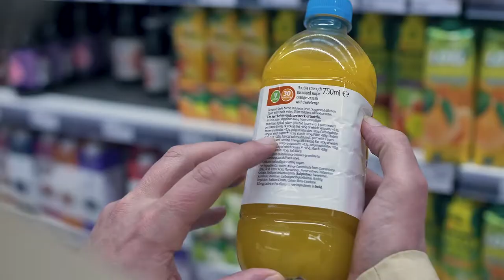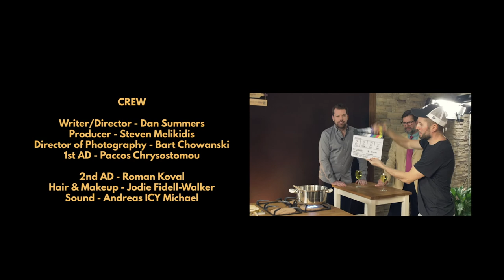Tuesday Afternoon Kitchen Series One - Episode Three: National Men Who Don't Drive Day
To coincide with National Men Who Don't Drive Day, Simon (Tom Selway) and Rupert (Howard Nightingall) talk to some non-driving men who feel disenfranchised by those who do drive, Bangladeshi chef Barry Basminder (Dean Kilbey) treats the studio to his Tuna Bhuna, resident family holiday expert Chaz Chaztity (Liam Noble) gives us his top travel tips post-Brexit and the boys discuss tv shows about space: are they too difficult for people to understand?